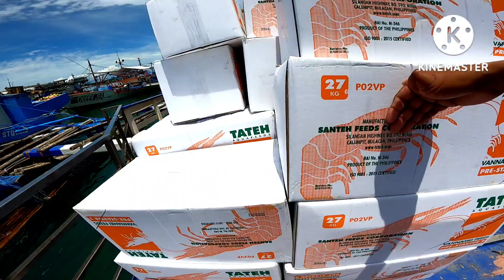Nakakatakot sumakay Bangkang Pasaherohan byaheng mindoro sobrang daming karga Don tv katropa